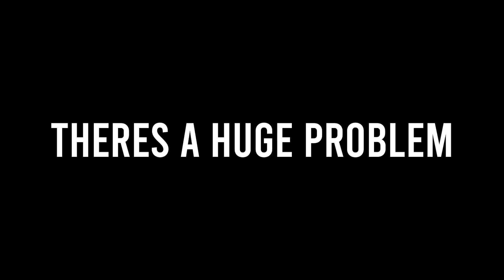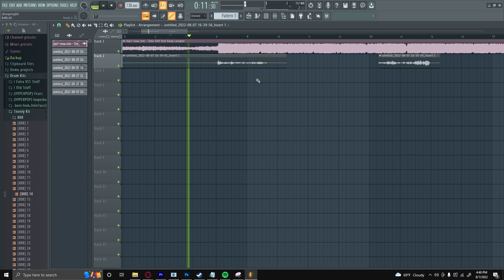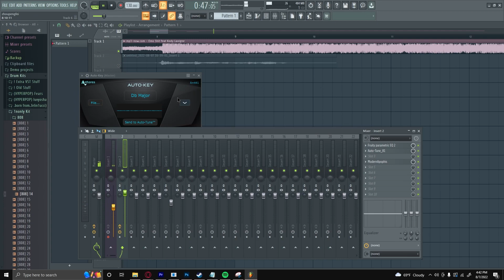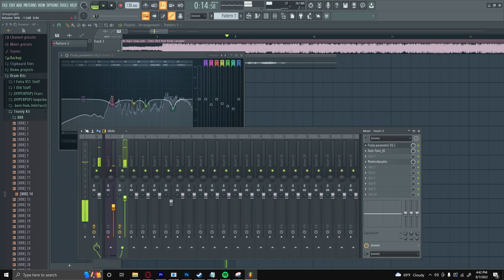Artists Are Being SCAMMED... Don't Be Next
looking to build your music fanbase? let me help you do it, and if i fail to do so, it's free